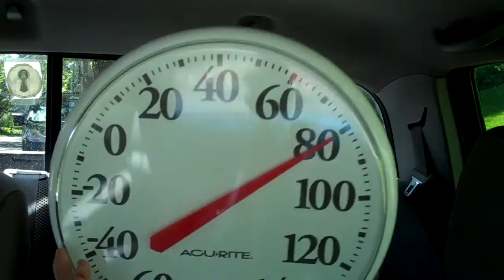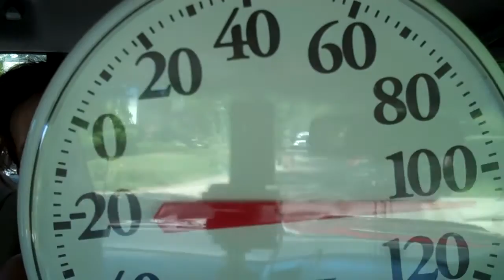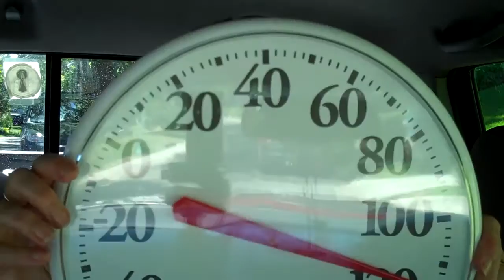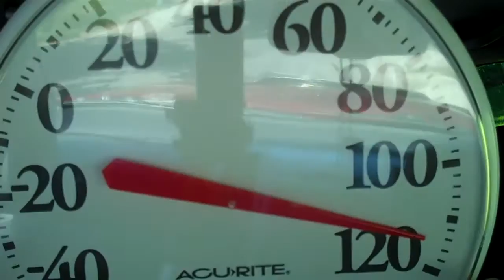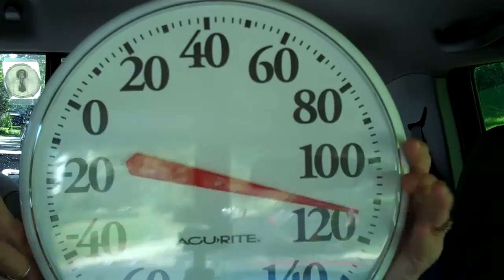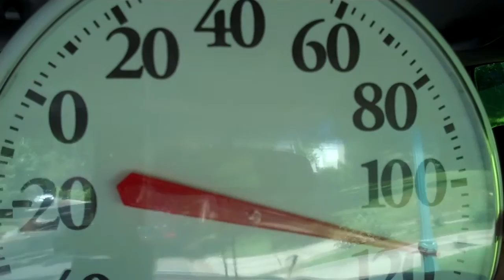What Happens In A Hot Car? Erin Finds Out.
After so many tragic child and pet deaths this summer, Erin decided to sit in a car with the windows up on a 103 degree day for 25 minutes.  The average child or pet can go into heatstroke and death within 12 minutes. Temperatures inside the car rose to 118 degrees.  How did she do?